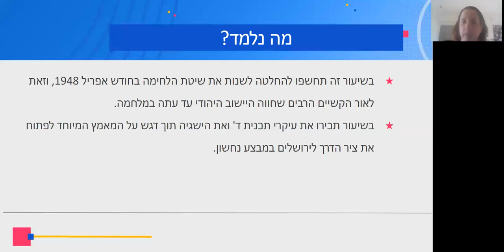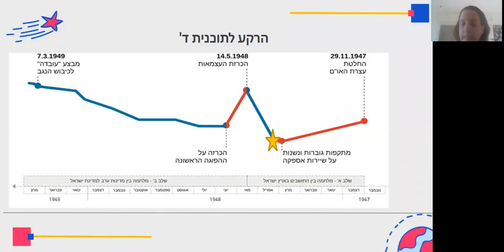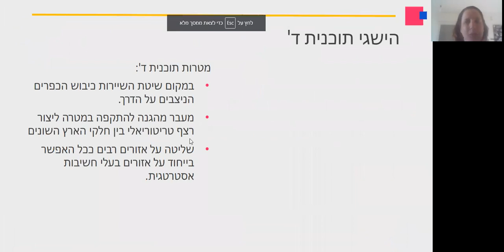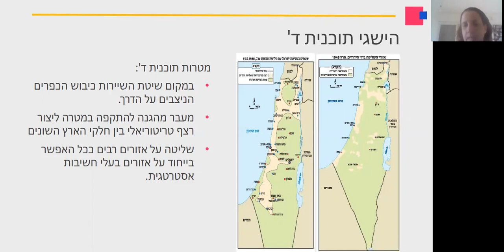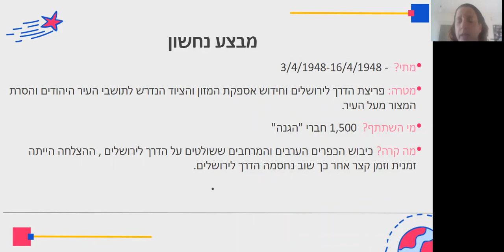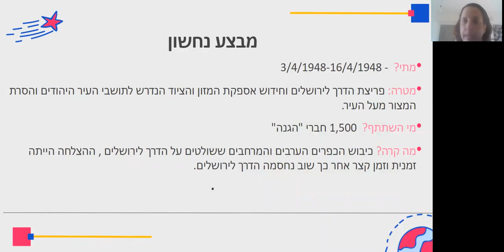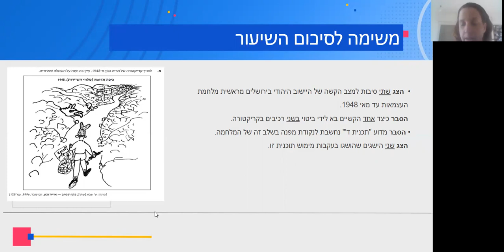היסטוריה חמ"ד:הדרך לירושלים + תכנית ד - חלק ב